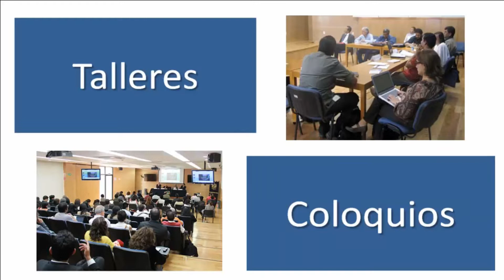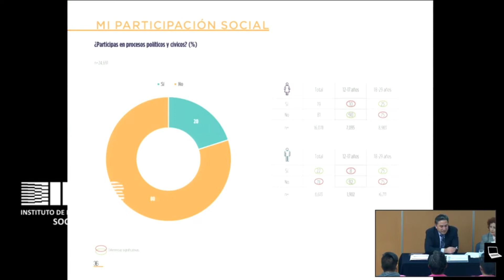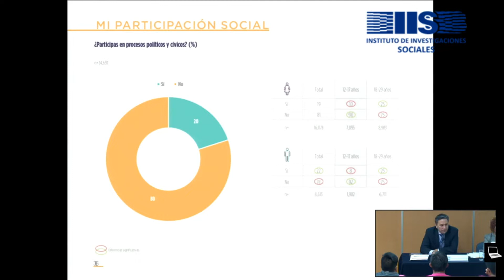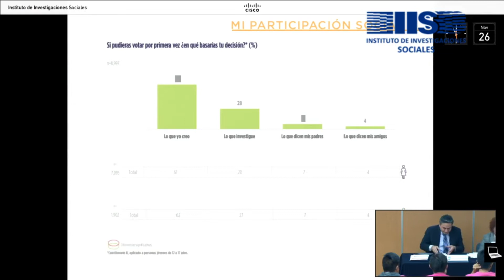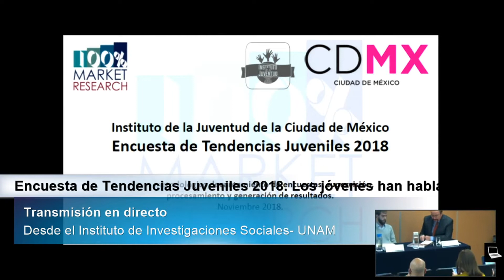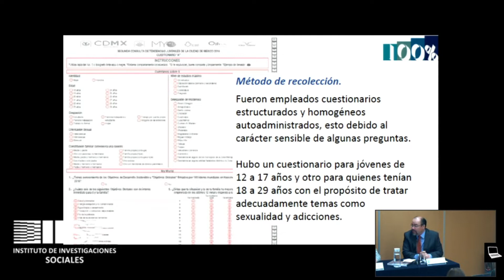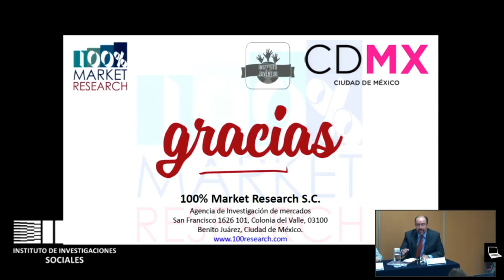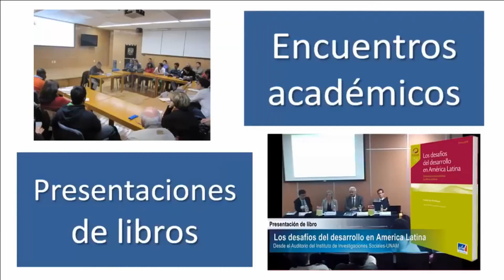Encuesta de Tendencias Juveniles 2018. Los jóvenes han hablado: ¿qué nos está diciendo?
Encuesta de Tendencias Juveniles 2018. Los jóvenes han hablado: ¿cómo se construyó esta herramienta?¿qué nos está diciendo?

Coordinador: Héctor Castillo Berthier.

Participan: María Fernanda Olvera Cabrera, Mario Velázquez Miranda, Stefan Scharnagl y Sergio Pessoa Camacho.

Transmisión en directo desde el Instituto de Investigaciones Sociales-UNAM